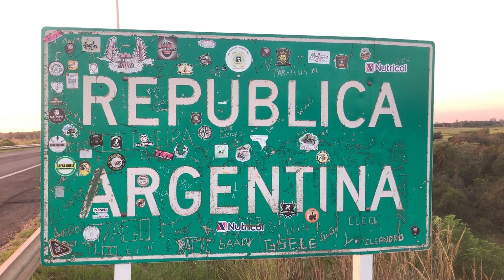Video only for space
A video driven to make things better